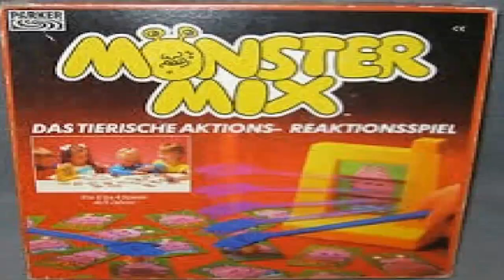Final destroys Monster Max (GB) - Part 3 - Auf in die zweite Ebene!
Mal schauen, was uns dort erwarten wird.